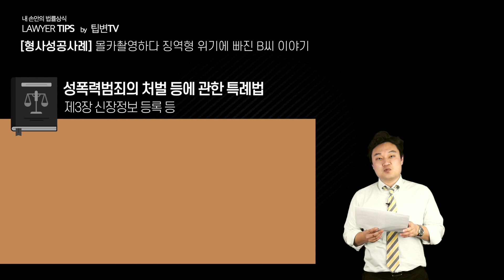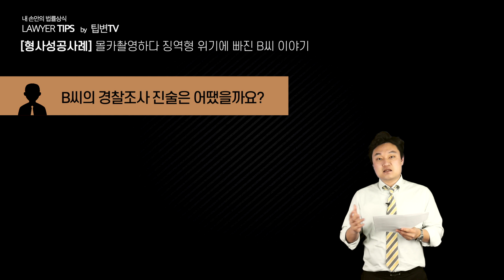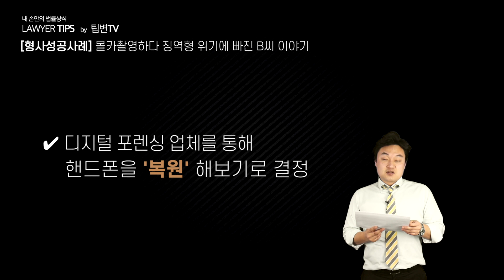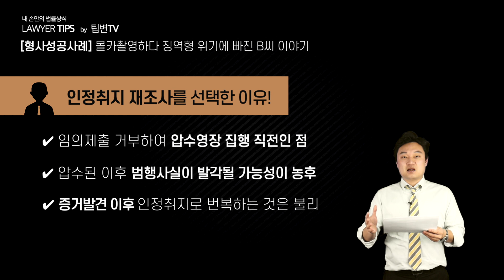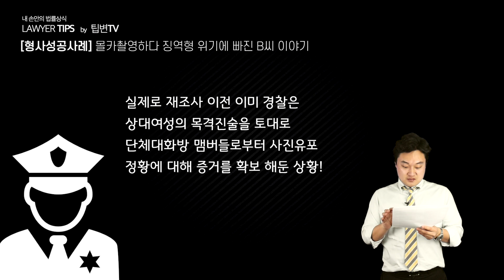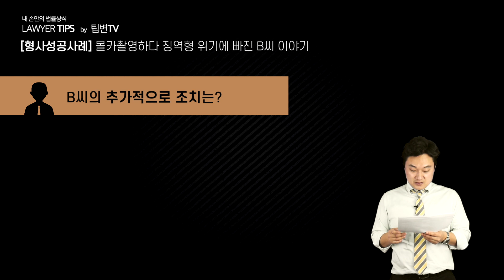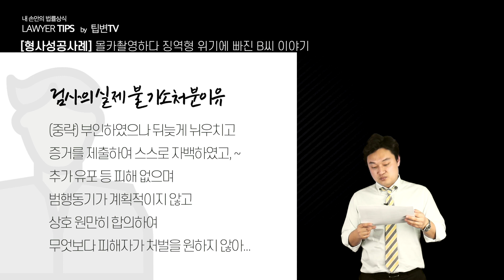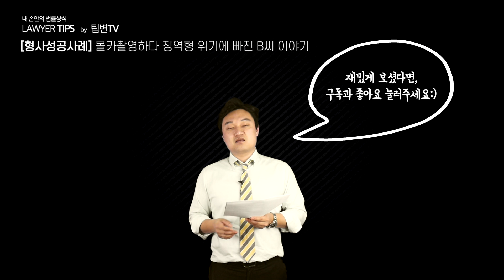성관계 몰카촬영하면 감옥갈 수도 있다?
성관계 몰카촬영하다 징역형 위기에 빠진 B씨 이야기

모 대기업에 입사한지 얼마 안된 신입사원 B씨, 회사에서 하는 첫 회식을 마치고
클럽에서 만난 이성 파트너와 모텔에서 잠자리를 가지게 된다.

다음날, 의뢰인 B씨는 이성 파트너가 자신을 몰카촬영 및 유포죄로 경찰에 고소를 하게 된다.

과연 B씨는 어떻게 대응했을까?
B씨에게 적용된 죄는 카메라등이용촬영죄 및 유포죄.
B씨의 경찰조사 진술, 상대 여성의 신고내용, 구체적인 대응방법, 형량은 어떻게 마무리되었을까?